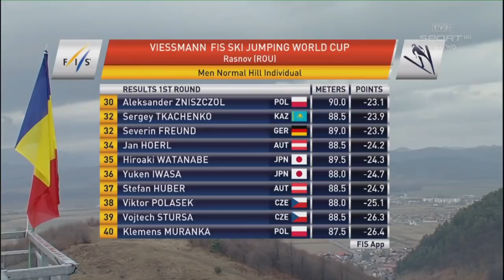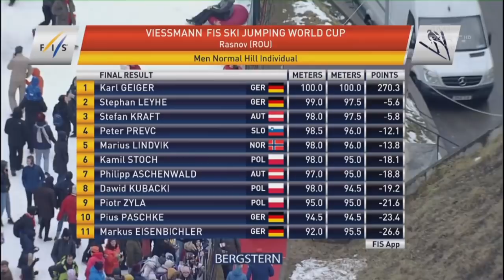SKOKI POLAKÓW PŚ Rasnov - HS97 21.02.2020 | Konkurs Indywidualny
Polacy skakali równo, solidnie, ale nie na podium. Kamil Stoch był szósty, a w "10" znaleźli się jeszcze Dawid Kubacki i Piotr Żyła.
Karl Geiger pozostaje królem normalnych skoczni w tym sezonie. Niemiec wygrał premierowe zawody Pucharu Świata w Rasnovie.